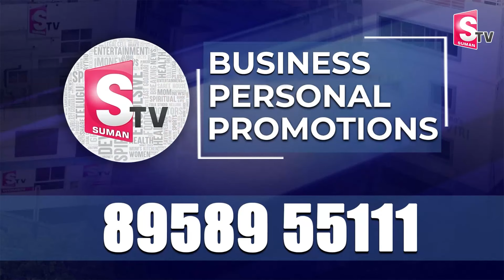Trinayani Serial Actress Pavithra husband Chandrakanth Emotional Words About Pavithra |Anchor Roshan